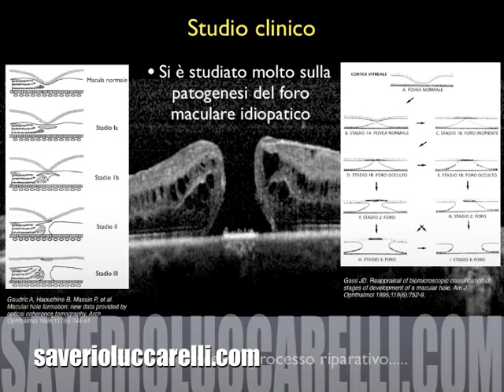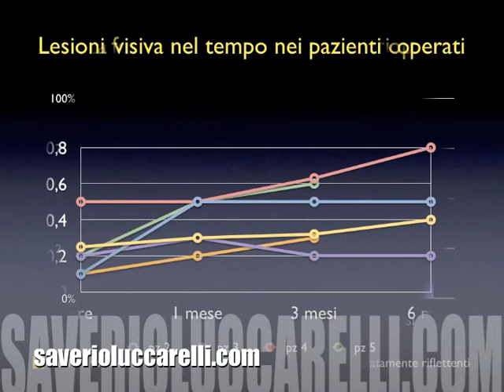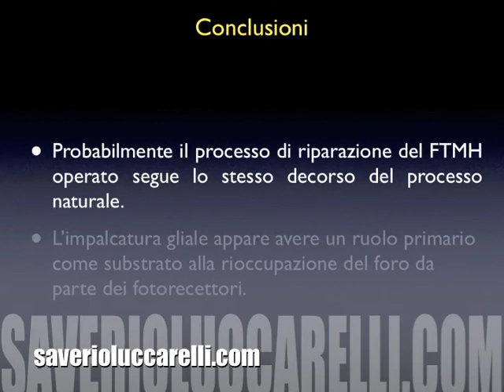La guarigione post chirurgica dei fori maculari studiata mediante OCT Spectralis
La guarigione post chirurgica dei fori maculari studiata mediante OCT Spectralis, Post Surgical healing of Macular holes an in vivo spectral domain oct study